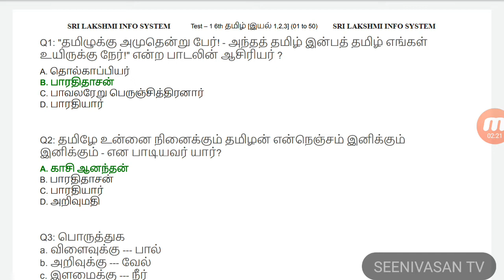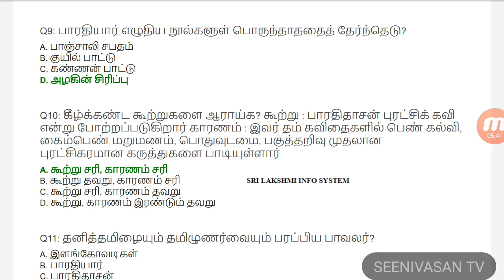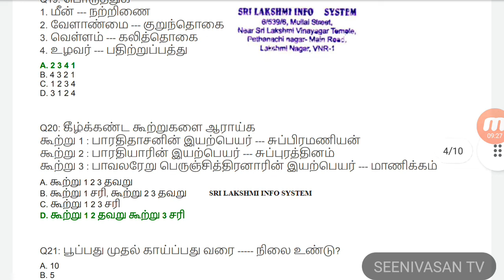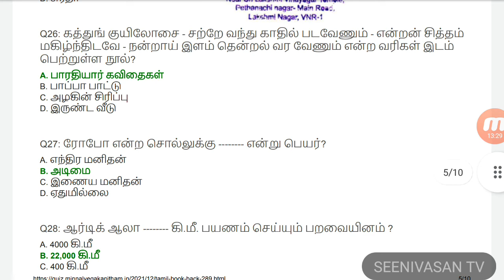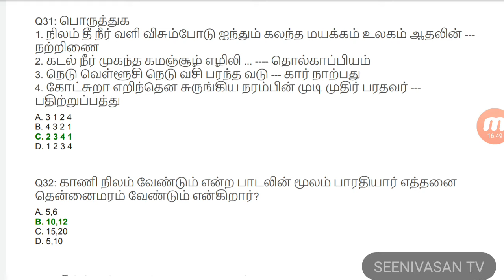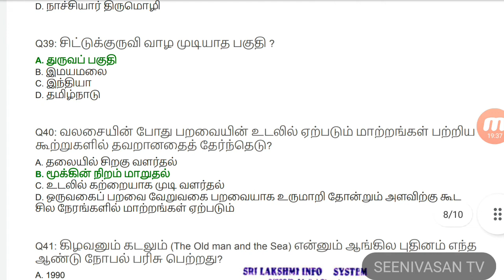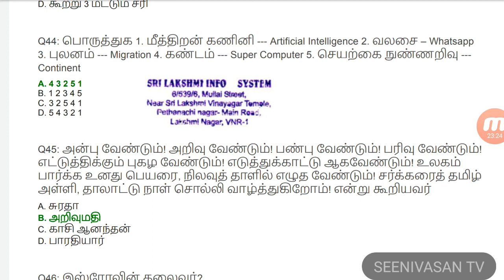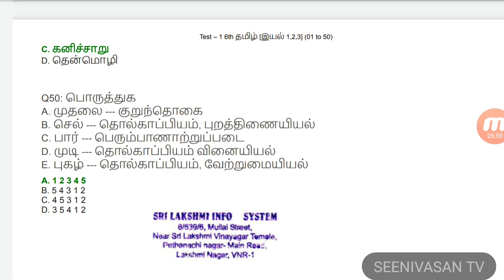TNPSC/TNUSRB/TRB GENERAL TAMIL TEST 1